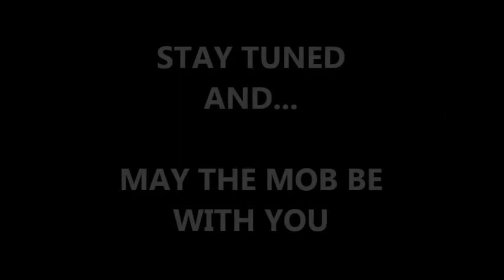MOB TV #7 TEASER 2013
2013 MOB TV #7 FULL SHOWING WILL PREMIERE WEDNESDAY, OCTOBER 23RD..
"MAY THE MOB BE WITH YOU"